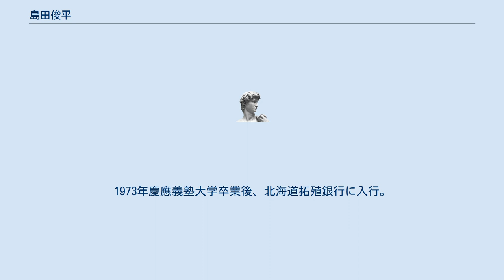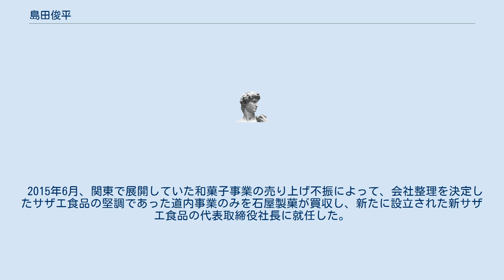島田俊平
島田 俊平（しまだ しゅんぺい、1948年（昭和23年）5月6日 - ）は、日本の実業家、経営者。
北洋銀行常務取締役を経て、石屋製菓およびその子会社として道内事業のみを買収して新たに設立されたサザエ食品の社長を務めた。
 北海道夕張市出身。
1973年慶應義塾大学卒業後、北海道拓殖銀行に入行。
主に融資部門を担い、西新宿支店長、帯広支店長等を歴任。
同行が経営破綻し北洋銀行に営業譲渡された際には、拓銀帯広支店の所在地に新設された北洋銀帯広中央支店長を務めた。
2001年取締役に選任。
2004年には常務に昇格し、融資部管掌の筆頭常務として地崎工業などの経営再建に携わった。
 2007年8月、賞味期限改ざんが発覚し、辞任を表明した石屋製菓の石水勲社長の後継として、主力行である北洋銀から派遣されて社長に就任した。
社長就任後、週1回の社内連絡会を設け、従業員との交流を密にし風通しの良い職場環境の創出に尽力。
白い恋人の販売再開にこぎ着け、2013年7月、取締役相談役に退いた。
 2015年6月、関東で展開していた和菓子事業の売り上げ不振によって、会社整理を決定したサザエ食品の堅調であった道内事業のみを石屋製菓が買収し、新たに設立された新サザエ食品の代表取締役社長に就任した。